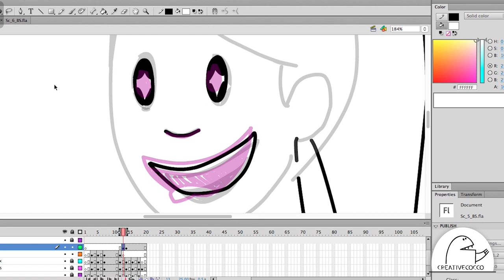SPEED VIDEO (Animation workflow)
"Anticipazione in animazione"

Il principio di anticipazione nella tecnica di animazione tradizionale viene utilizzato per la preparazione dell'azione.
Questa scena descrive un un movimento molto rapido, la protagonista uscirà dal campo d'azione come un lampo.
La tecnica è abbastanza semplice. Dal primo disegno dal layout viene preparata una struttura inversa del corpo. Questo significa che, ad esempio, in questo caso nel quale la protagonista deve saltare in avanti, l'anticipazione deve essere negli archi opposti del movimento. Nel gergo degli animatori, si chiama "anticipazione “ o "contromovimento".
Pertanto, se la posa chiave ha una configurazione verticale della colonna vertebrale del personaggio, nella posizione di anticipazione la curva deve essere piuttosto convessa.
L'intercalazione tra la posa chiave e il contro movimento deve essere molto vicina per permettere all'occhio umano di seguire il movimento.
In questo caso, la ragazza si muove molto rapidamente quindi è necessario per un buon risultato in animazione, una preparazione delle braccia per dare la corretta spinta in avanti.
Quindi le braccia iniziano con la preparazione del movimento e saranno distese in avanti. Questa preparazione di movimento richiede tre pose, mentre in una sola intercalazione si piegano e arrivano a una posa finale che aiuta la spinta.
Per ridare l'illusione di un movimento molto veloce, la posa chiave prima di uscire dal campo deve essere esagerata.
I capelli hanno una vita di animazione diversa rispetto al corpo. Quindi la dinamica deve essere più fluida e leggera. Questo segue la teoria del "principio dell'onda" o "linea di curve di bellezza". Come una S si anima in una forma d'onda opposta.

Come dice il guru dell'arte dell'animazione Preston Blair:
DISEGNA UNA "LINEA D'AZIONE ATTRAVERSO LE PARTI TRIDIMENSIONALI PER ORGANIZZARE E IMPOSTARE L'ATTEGGIAMENTO E L'AZIONE. COSTRUISCI IL TUO DISEGNO COME SE STESSI RACCOGLIENDO INSIEME LE PARTI DI UN BURATTINO, CON I PUNTI DI GIUNTURA SECONDO COME è FORMULATO IL DESIGN DEL PERSONAGGIO. FAI Sì CHE IL TUO PERSONAGGIO DIVENTI CREDIBILE, E CHE RECITI IN MODO CHE IL PUBBLICO POSSA RISPONDERE EMOZIONANDOSI".

In questa clip velocizzata vediamo la quarta scena posta all'interno  di un video animato della durata di 22 secondi. Qui la ragazza si sta preparando per andare immediatamente a prendere i suoi prodotti scontati.
L'espressione facciale è amplificata per sottolineare la voglia di gettarsi nel fare shopping. L'esagerazione dell'azione rapida dei cartoni animati è anche data dai frame finali. Qui la ragazza si sta muovendo così velocemente che è arrivata alle ultime pose con delle linee cinetiche sfuocate. Questo effetto continua nella scena successiva, per dare il giusto raccordo di movimento tra le due scene.